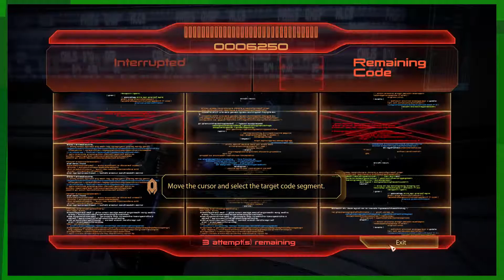EKG: Mass Effect 2: The Shadow Broker (Campaign - Ep. 31)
Join Kloudy and Paul as they play-through the entire Mass Effect Trilogy! Now it's time for arguably the best game in the trilogy: Mass Effect 2!

Mass Effect 2 is an action role-playing video game developed by BioWare and published by Electronic Arts. It was released for Microsoft Windows and Xbox 360 in 2010, and PlayStation 3 in 2011. Mass Effect 2 is the second installment of the Mass Effect series and a sequel to the original Mass Effect. The game takes place within the Milky Way galaxy during the 22nd century, where humanity is threatened by an insectoid species known as the Collectors. The player assumes the role of Commander Shepard, an elite human soldier who must construct and gain the loyalty of a diverse team and stop the enemy in a suicide mission. With the use of a completed saved game of its predecessor, the player can impact the story of the game in numerous ways.